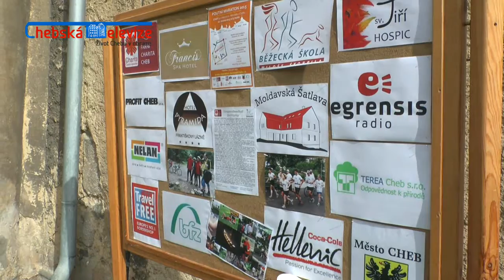Poutní marathon v Chebu 2015 (Chebská televize)